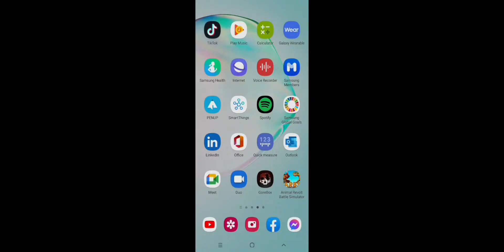𝟙𝟘. 𝟙𝟘 𝔾𝕠𝕣𝕖𝔹𝕠𝕩 ℕ𝕖𝕨!!! 𝕦𝕡𝕕𝕒𝕥𝕖